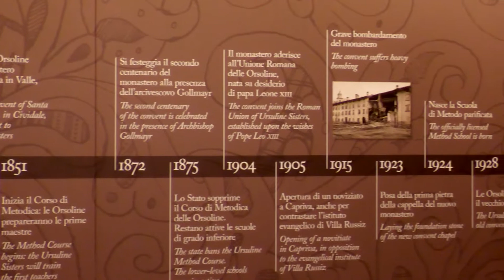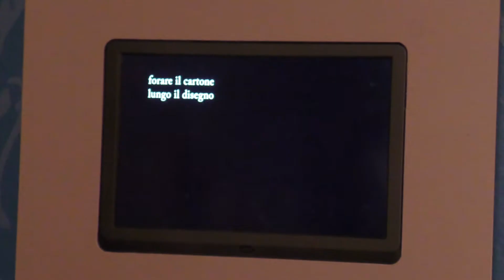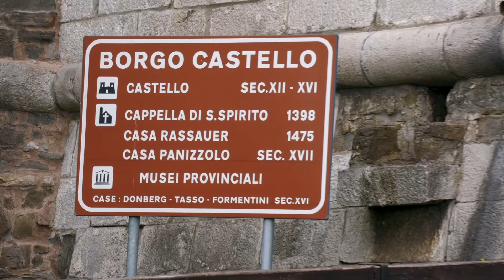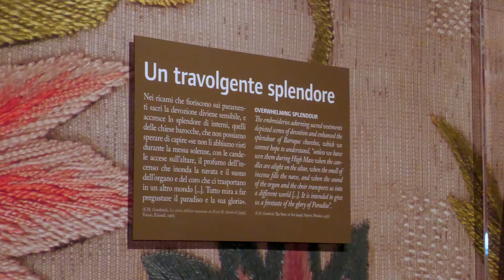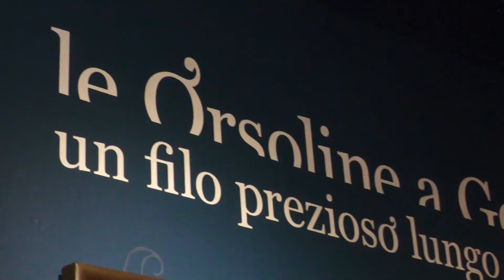Museo della Moda - Borgo Castello di Gorizia